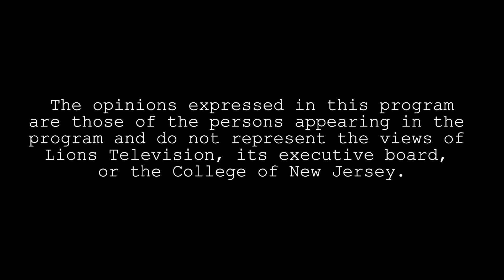KEYED IN: Mafia